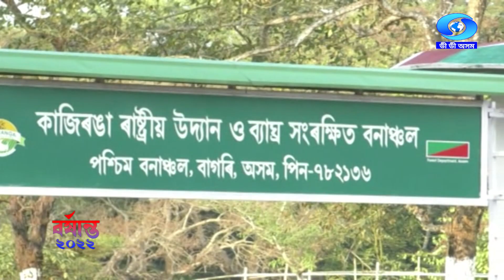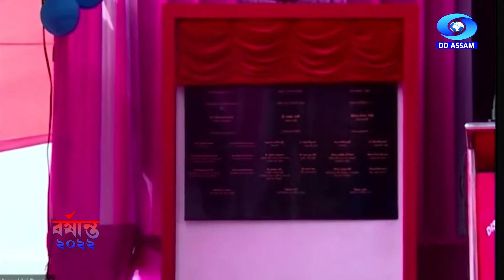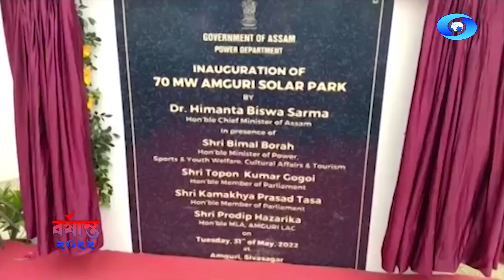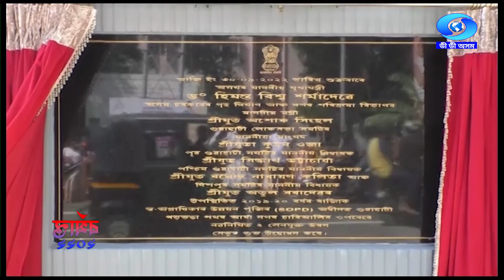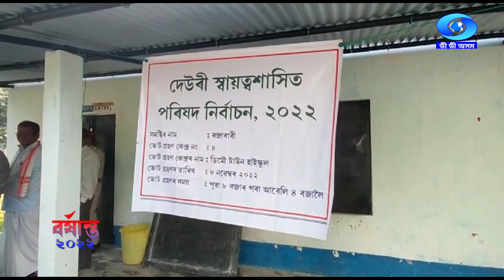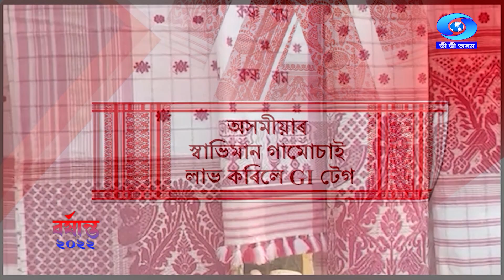Barshanta 2022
( Round-up of major events and news of Assam in the year 2022 )